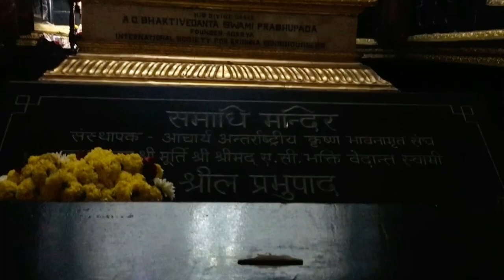ISKCON Temple Vrindavan Vlog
Connect whit Me ON 🤟Instagram